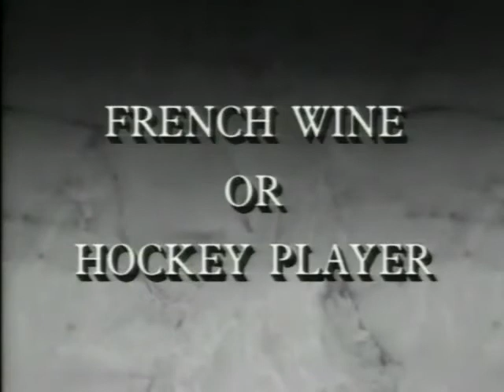Quiz Segment ( S06E13 )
More brain teasers from Ed Wyatt.  In this episode, "Chewing Tobacco or Thing You Do With Your Nose", "French Wine or Hockey Player", and "Biblical Figure or County in Utah".